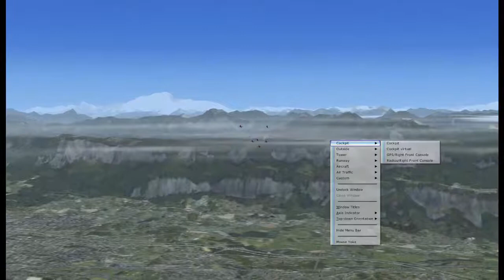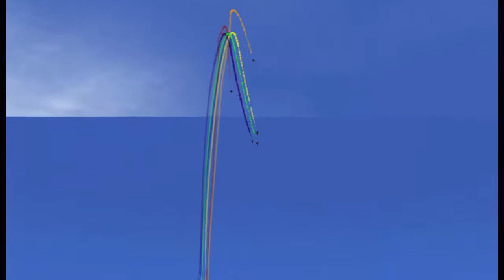Entrainement Team LCA FSX Chambéry Aix les Bains 02 05 2017